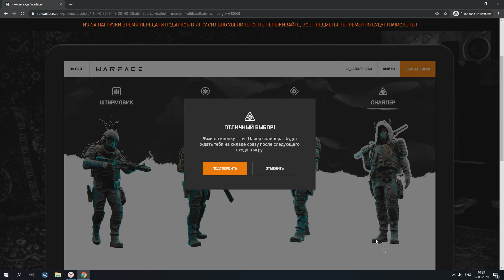СЛАБО?! Scorpion VZ 83 на РМ в варфейс [Warface]